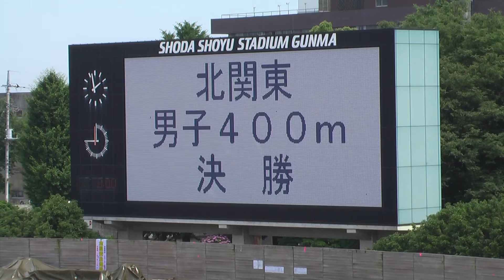H24北関東大会 男子４００ｍ決勝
決勝
順位ﾚｰﾝﾅﾝﾊﾞｰ氏　名所　属記録ｺﾒﾝﾄ
1 4 601 伊藤　健太(3)
ｲﾄｳ　ｹﾝﾀ
埼　玉・武南 48.52
2 5 602 佐藤　拳太郎(3)
ｻﾄｳ　ｹﾝﾀﾛｳ
埼　玉・豊岡 48.60
3 7 603 堀井　浩介(3)
ﾎﾘｲ　ｺｳｽｹ
埼　玉・浦和北 48.82
4 8 454 北爪 啓太(3)
ｷﾀﾂﾞﾒ ｹｲﾀ
群　馬・桐生 48.84
5 6 606 野口　航(3)
ﾉｸﾞﾁ　ﾜﾀﾙ
埼　玉・西武文理 48.86
6 2 131 小林　大輝(3)
ｺﾊﾞﾔｼ　ﾀﾞｲｷ
茨　城・下妻二 49.00
7 9 445 中山 隼一(3)
ﾅｶﾔﾏ ｼﾞｭﾝｲﾁ
群　馬・農大二 49.04
8 3 604 澤田　将(3)
ｻﾜﾀﾞ　ｼｮｳ
埼　玉・浦和 49.45